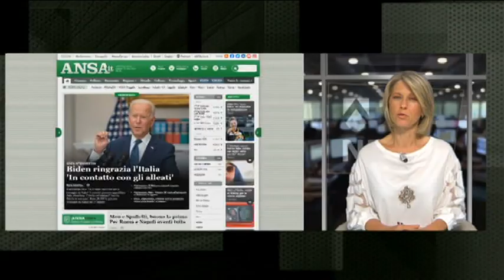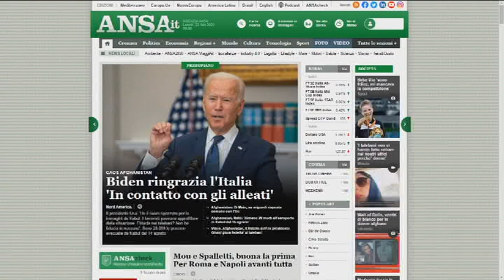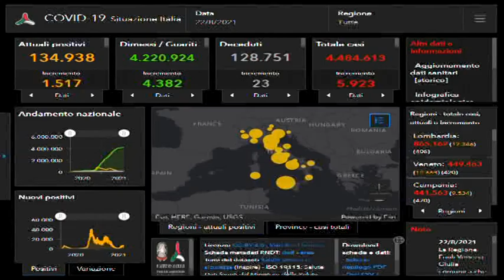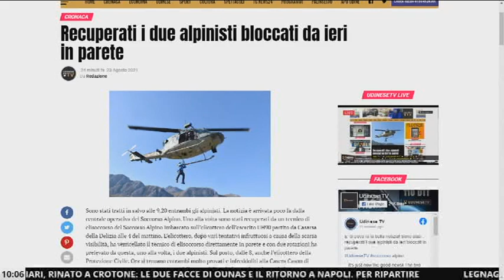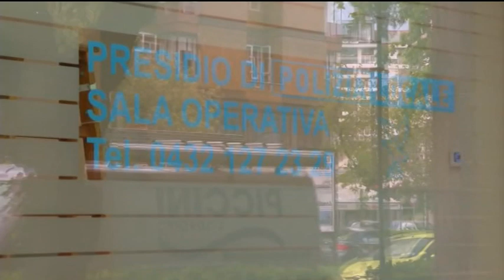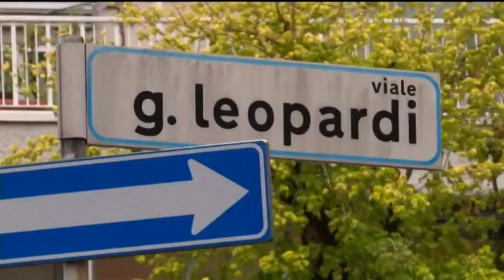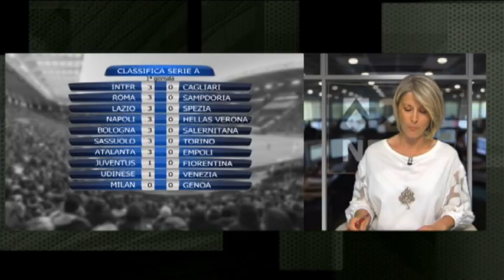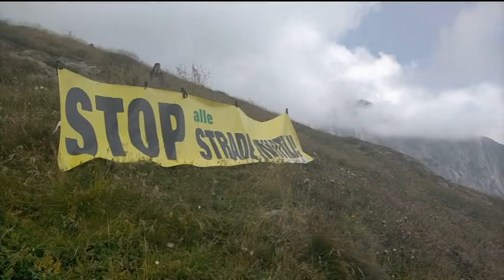TG 24 NEWS | 23 Agosto 2021 | ore 10